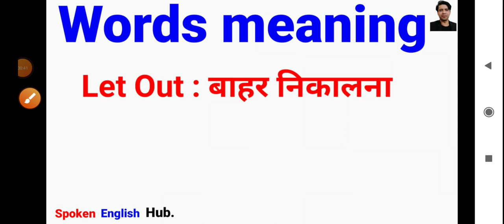Words meaning video- 37 by deepaksir